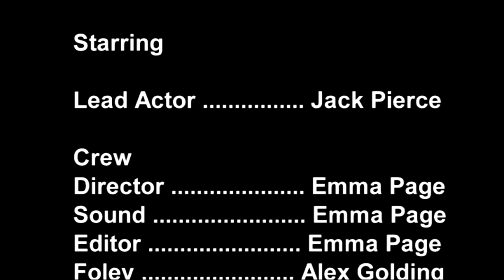The Last Light Before Dark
'The Last Light Before Dark' a short film created for college. Thank you for everyone involved. Hope you enjoy :)